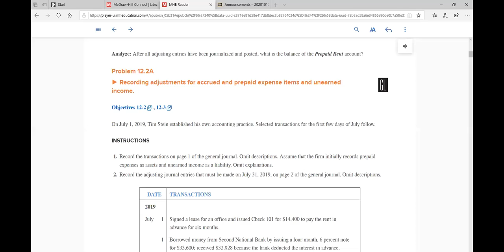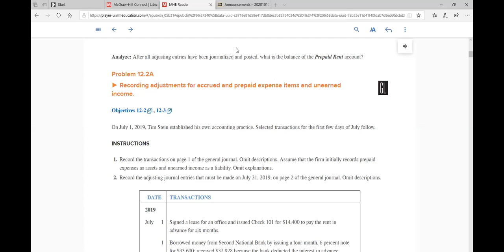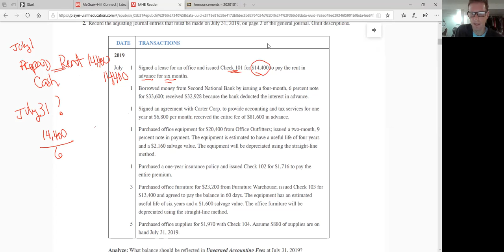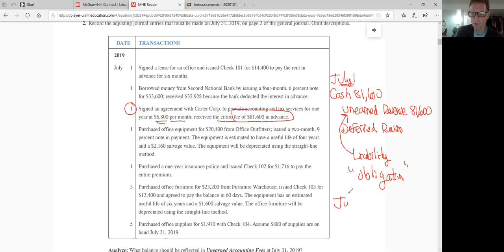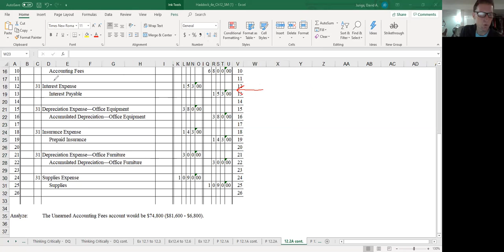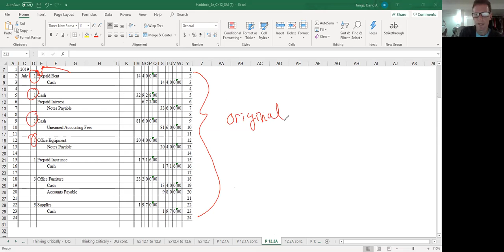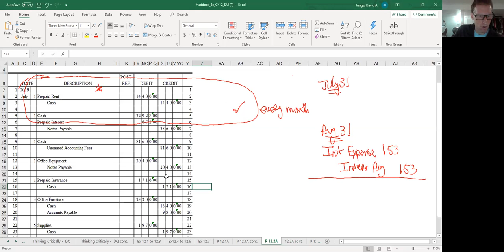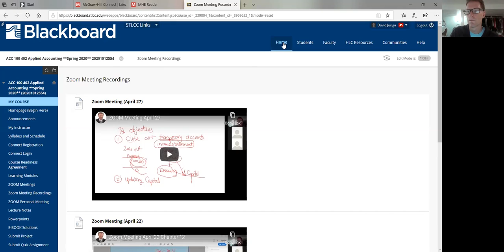Zoom Meeting April 29